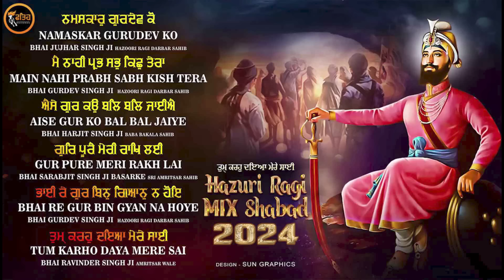New Shabad Gurbani Kirtan 2024 - Tum Karo Daya Mere Sai - Hazuri Ragi Mix New Shabad 2024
Fateh Records & Sukhwinder Singh Presents

JukeBox - Kirpa Karho Deen Ke Daate

1.Namaskar Gurdev Ko  00:00
By - Bhai Jujhar Singh Ji Hazoori Ragi
2.Main Naahi Prabh Sabh Kichh Tera  06:44
By - Bhai Gurdev Singh Ji Hazuri Ragi Sri Amritsar Sahib
3.Aise Gur Kau Bal Bal Jaiye  16:52
By - Bhai Harjeet Singh Ji Hazuri Ragi Baba Bakala
4.Gur Poore Meri Raakh Lai  23:36
By - Bhai Sarabjit Singh Ji Basarke Sri Amritsar Wale
5.Bhai Re Gur Bin Giyan Na Hoye  29:40
6.Tum Karho Daya Mere Sai  42:24
By - Bhai Ravinder Singh Ji Sri Amritsar Sahib

Music - Parvinder Singh Babbu, Harjinder Singh Tinku
Recording - Sukhmani Studio,Tranum Studio
Producer: Sukhwinder Singh Bassi (Kaka Purain)